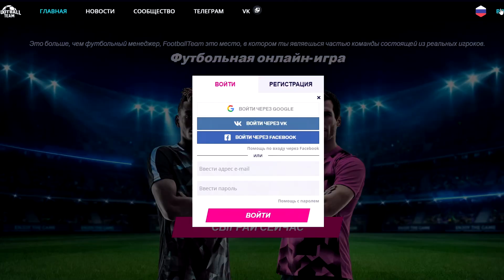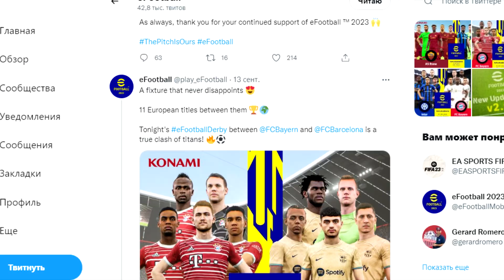КОНАМИ ОБМАНУЛИ ИГРОКОВ с eFootball 2023 / Итоги выставки Tokyo Game Show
🔥Ищешь клуб? Или игроков в свой? Тебе сюда

Внимание комьюнити eFootball было приковано к игровой выставке Tokyo Game Show 2022, нам обещали рассказать ранее не анонсированные новости по eFootball 2023. Однако ожидания игроков не оправдалось, а Конами в очередной раз оставили всех без обнадеживающих новостей. Обо всем этом, и не только, в новом видео!